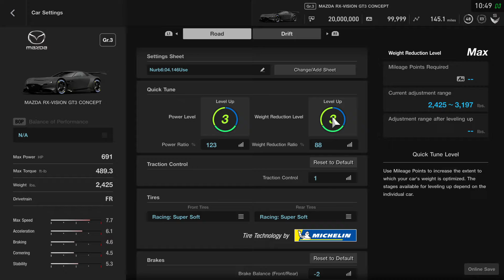Gran Turismo®SPORT_Practice laptime 6:02.476 in the Mazda Concept gr3 on the Nurburgring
Here is my practice lap in the Mazda Concept GT Gr3 on the Nurburgring. Im still trying to become faster on this track. My practice laptime is 6:02.476 and my race laptime 6:04.175. Still a work in progress. Enjoy!